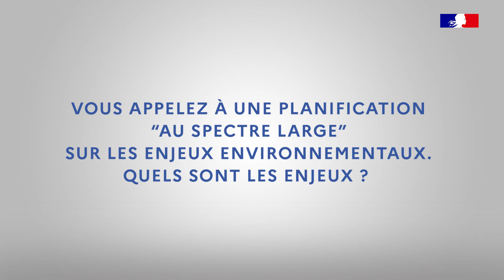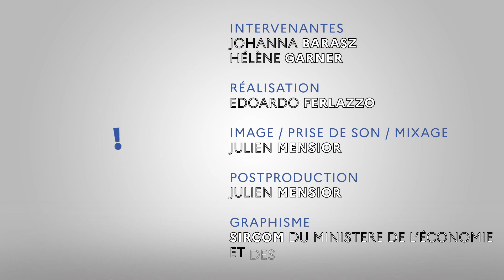Comment fabriquer une action publique soutenable ?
Le rapport de France Stratégie “Soutenabilités ! Orchestrer et planifier l’action publique” propose un nouveau référentiel pour une action publique à la fois durable, systémique et légitime. Articulée autour d’une orchestration cohérente des différents domaines de politiques publiques, et d’une planification renouvelée les inscrivant dans la durée, la « stratégie nationale des soutenabilités » proposée dans ce rapport doit permettre de concilier enjeux environnementaux, sociaux et démocratiques.
Johanna Barasz, cheffe de projets « Action publique, société, participation » à France Stratégie, et Hélène Garner, directrice du département Travail, emploi, compétences à France Stratégie, nous présentent aujourd’hui ce rapport.
À retrouver sur Public !, le blog de l’IGPDE sur la gestion et le management publics